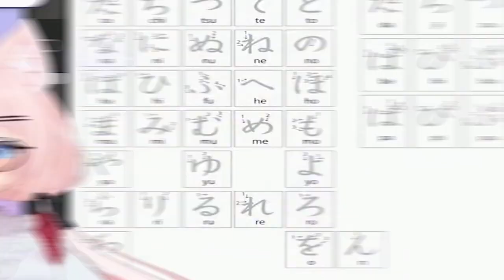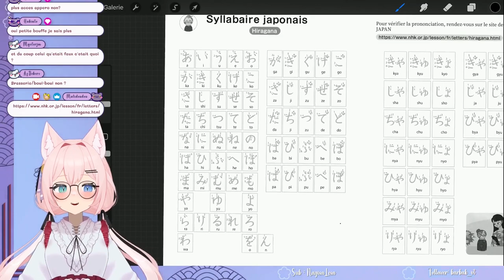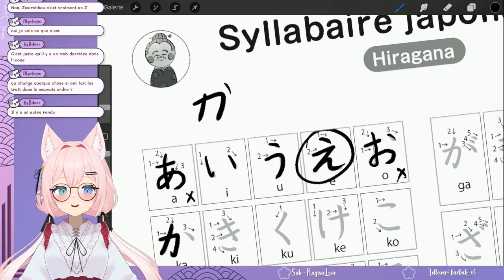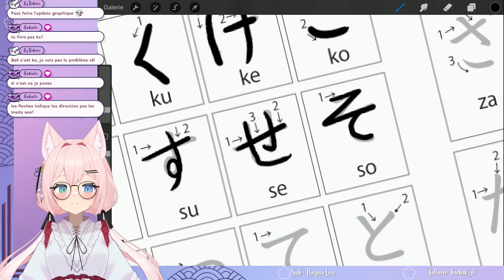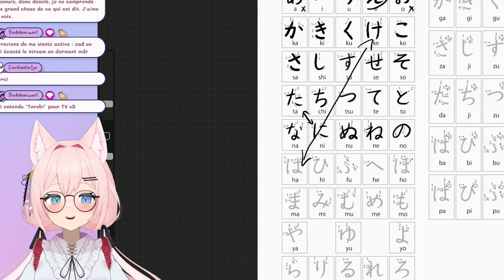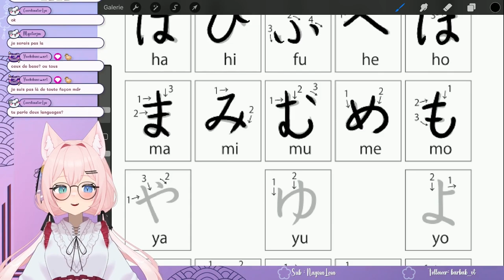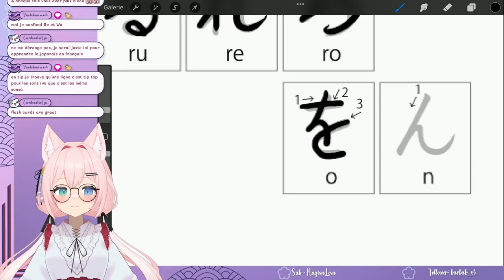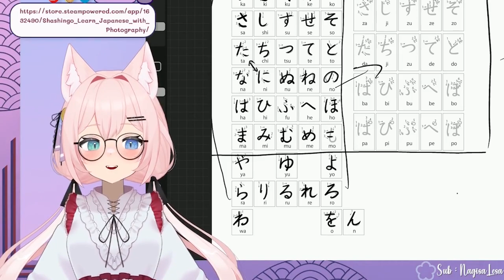Apprendre le Japonais avec un Jeu Video ? On continue avec Shashingo !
Je suis une VTubeuse passionnée par le Japon et fan de jeux comme FFXIV et Monster Hunter, mais aussi Multigaming.

Si celle-ci vous a plu, vous pouvez me soutenir simplement et rapidement !
Un petit 👍 et une petite 🔔 et c'est bon !
Merci à tous et prenez soin de vous.

Je stream 2 à 3 fois par semaine, surtout le soir !